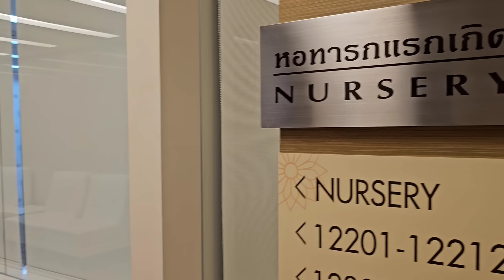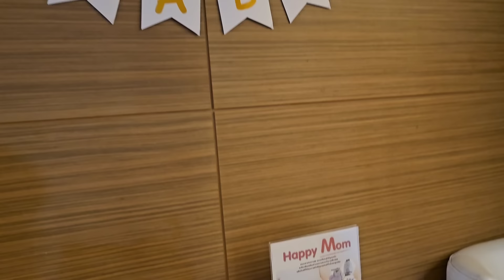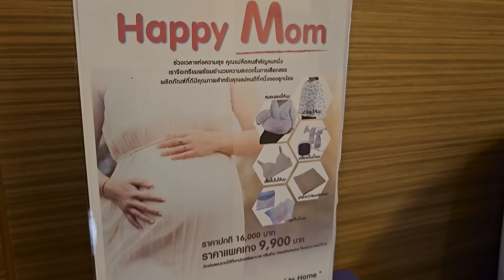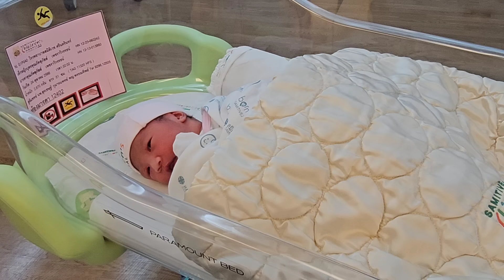2023/10/25 🧡🌞【突發喜訊～醫院產房直擊】冬蔭B女終於出世喇！冬蔭妹親身講首次做母親感受及多謝香港觀眾支持。~✹香港#移居泰國 旅遊達人Roger Wu胡慧冲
冬蔭B女終於出世喇！冬蔭妹親身講講感受及多謝香港觀眾支持。~✹Thailand based Hong Kong Travel Influencer Roger Wu (2023/10/25)